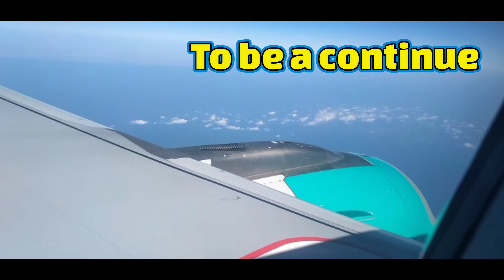King abdulaziz international airport || Jeddah airport || Erum ki duniya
New Jeddah Airport
king abdulaziz international airport
Jeddah New Airport Terminal
Jeddah International Airport
New Airport Jeddah
New Jeddah Airport Saudi Arabia
International Airport of Saudi Arabia
Jeddah Airport Saudi Arabia
jeddah airport
erum ki duniya
jeddah airport hd
new jeddah airport
jeddah airport inside
saudi arabia
jeddah new airport
jeddah airport take off
jeddah airport at night
jeddah airport aquarium
Jeddah airport 2023